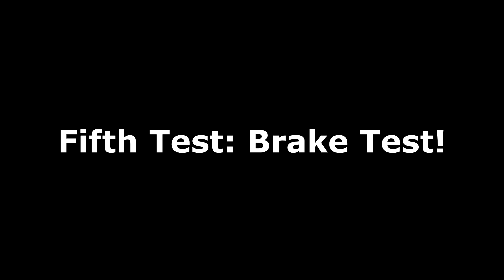Forza Horizon 4 | How Much Faster Have Bugatti's Gotten in 27 Years? | EB110 vs Divo!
Today we compare the Past vs Present with Bugatti's, a company known for its high performance production cars that break records, but in this video I take the newest Bugatti available which is the 2019 Bugatti Divo & compare it to the oldest super sports car available which is the 1992 Bugatti EB110 Super Sport in Forza Horizon 4! I take them through the performance tests to see how much the cars have changed over the years in speed & how far the technology has progressed. The EB110 is not from 1995 I know I made a mistake with the date of production but it is correct in the thumbnail.

The 1992 Bugatti EB110 Super Sport produces 611 horsepower from a 3.5 litre quad-turbocharged V12 engine and weighs 1418 kilograms. It does 0-60 mph in 3.6 seconds and reaches a top speed of 351 km/h!

The 2019 Bugatti Divo produces 1479 horsepower from an 8.0 litre quad-turbocharged W16 engine and weighs 1960 kilograms. It does 0-60 mph in 2.4 seconds and reaches a top speed of 400 km/h!